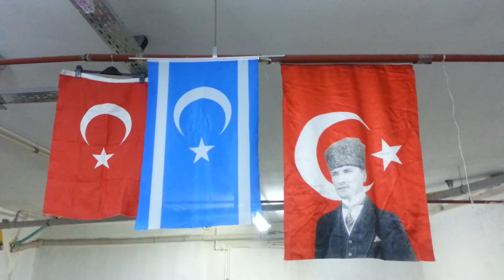Derman - Irak Türkleri'ne Yardım Gönüllüleri 16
Mamak Irak Türklerine Yardım Deposu 26.Mart.2015
Aile sayımız 2,970. Yarın sabah tekrar gıda dağıtımına başlıyoruz.
Yaklaşık 1,000 ailelik gıda biriktirdik.
Ara vermeden dağıtabilmek için, hızla 2,000 ailelik gıda toplamaya devam etmemiz gerekiyor.
Bugün gıda ve diğer gereksinimlerini karşılayacak maddi güçleri kalmadığı için,  Irak'a dönüş kararı alan 70 aile haberine çok üzüldük.
En acil ihtiyacımız: hayatta kalabilmek için en önemli önkoşul, insanın en temel gereksinimi olan gıda.
Destek veren tüm Derman'lara gönül dolusu teşekkürler